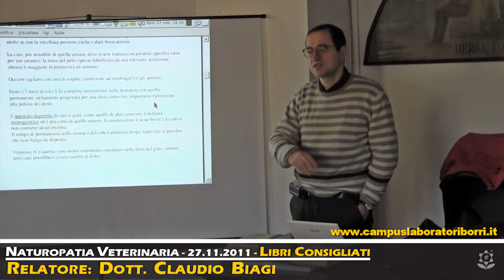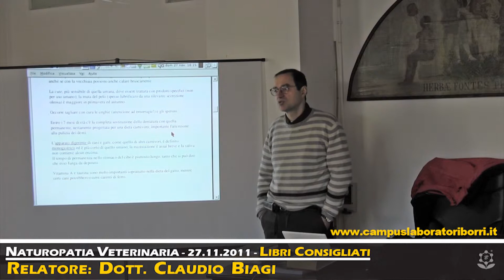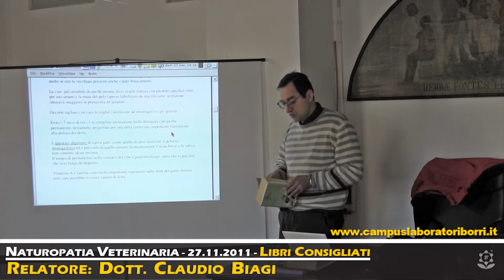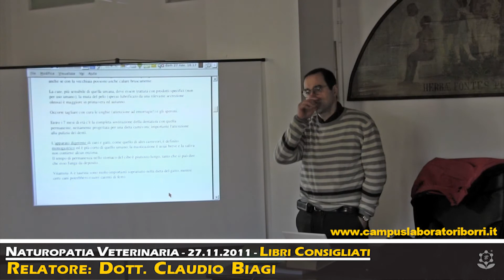Naturopatia Veterinaria - 3/3 - Libri Consigliati - Claudio Biagi | Convegno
°°°°°°° LEGGIMI per maggiori info su questo argomento!!! °°°°°°°